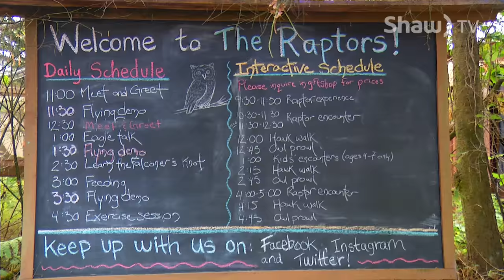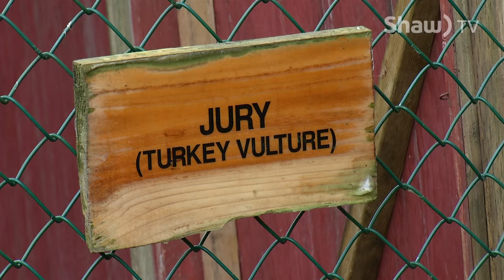Vultures on Vancouver Island - Shaw TV Nanaimo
Turkey Vultures, which spend the spring and summer on Vancouver Island, gather by the hundreds in the East Sooke Park area in late September as they await the perfect conditions to make the big jump across Juan De Fuca Strait.